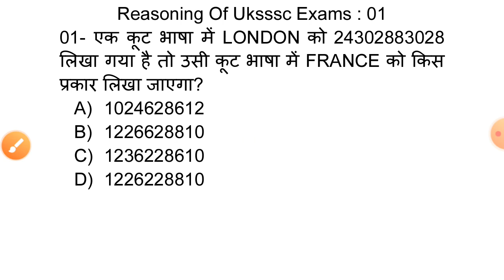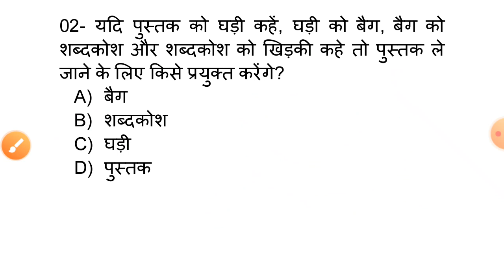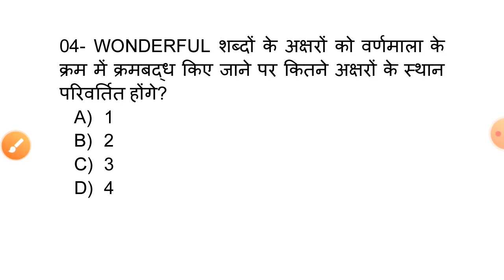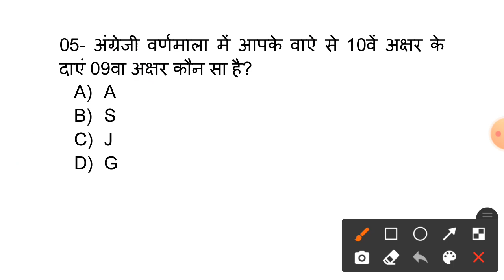Reasoning part 01 | Reasoning for ukpsc & uksssc exams | लेखपाल, पटवारी, उत्तराखंड पुलिस, Ukpsc pre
Hey Guys
Reasoning for ukpsc & Uksssc Exams